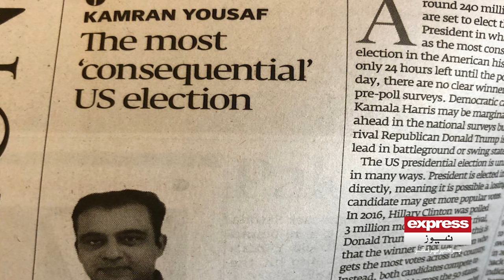US Election 2024 | Final Days Before US Election | US Elections Impact on Pakistan | Kamran Yousaf